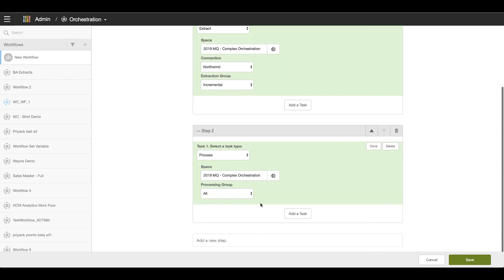Infor Birst 7 for the data engineer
We know how hard it can be for a data engineer to maintain complex data loads and pipelines across sources, models, teams, and environments. Infor Birst 7 lets you deliver fresh and reliable data to analytics-hungry users faster than ever.